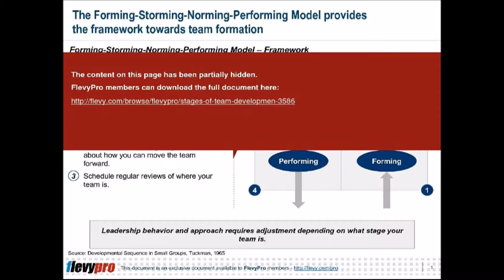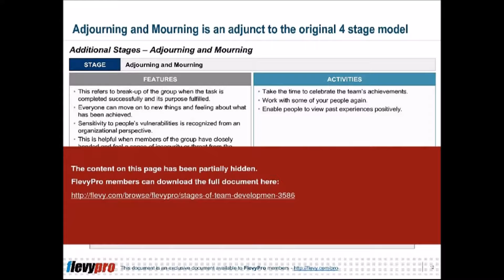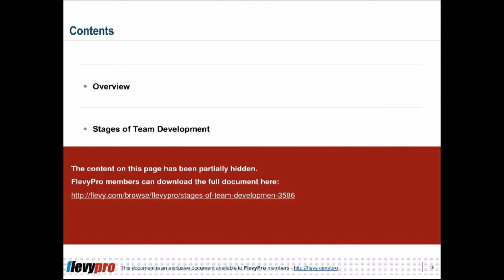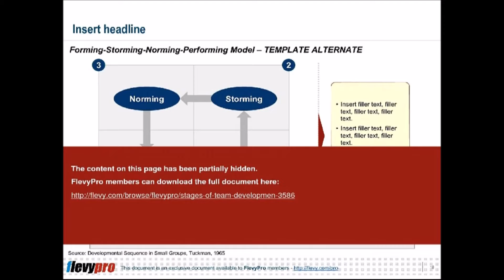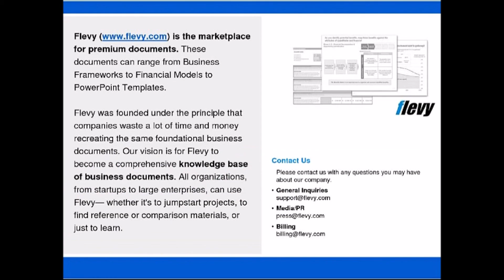Stages of Team Development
Forming a team takes time. Companies cannot expect a new team to perform well when it first comes together. Members often go through stages as they change from being a collection of strangers to a united group with common goals.

Team formation usually follows recognizable stages, known as "Forming-Storming-Norming-Performing." Dr. Bruck Tuckman, who created the memorable phrase, later added a 5th stage, "Adjourning (or Mourning)."

Using the Tuckman's Model will help teams reach their Performing stage as quickly as possible. In this stage, teams are now achieving their team's goals through hard work without friction.

The Stages of Team Development is the focus of this Presentation. This provides the tools in building teams through strategic stages. Specific topics discussed include:

* The Forming-Storming-Norming-Performing Model
* Adjourning and Mourning as an Adjunct
* Additional Stages in Team Development

The Forming-Storming-Norming-Performing Model allows teams to grow, face up to challenges, tackle problems, find solutions, plan work, and deliver results.